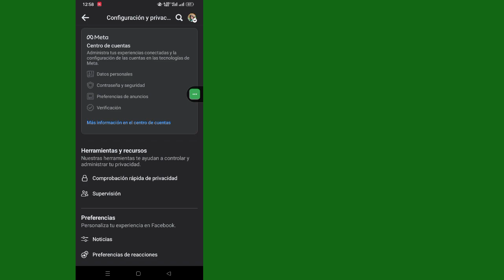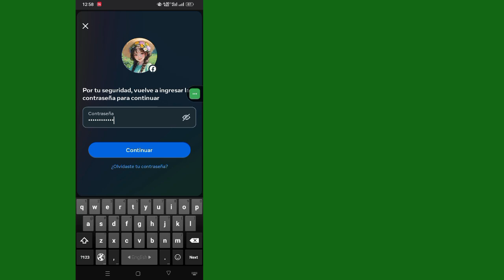Cómo eliminar la cuenta de Gmail de Facebook (2024) cómo eliminar la cuenta de Gmail de Facebook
Cómo eliminar la cuenta de Gmail de Facebook (nuevo 2024) cómo eliminar la cuenta de Gmail de Facebook

  ¡Bienvenido al campo de tutoriales!  En este vídeo, te mostraré cómo eliminar una cuenta de Gmail de Facebook.

¡Asegúrate de comentar si este método funciona para que todos lo sepan!